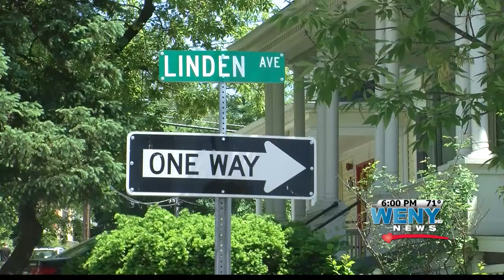Feral Cats Poisoned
Isabel Garcia Reports